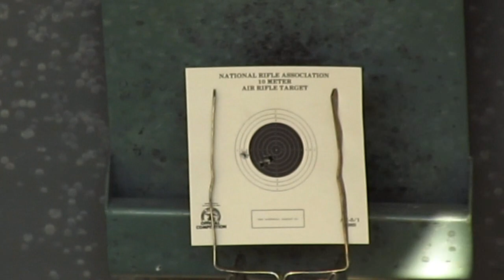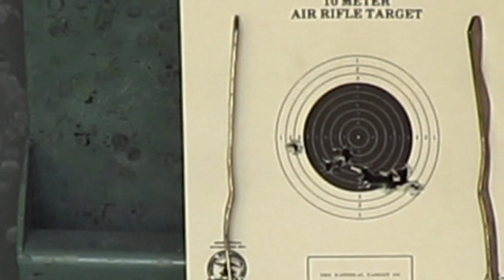AIR RIFLE SHOOTING ~ TARGET PRACTICE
Air rifle shooting target practice (C02 pellet gun), setup at a booth during a fair in town.  Mohave Sharp Shooters 4-H Club, Kingman AZ.  This is high definition [HD] video footage for Youtube.

Peace,